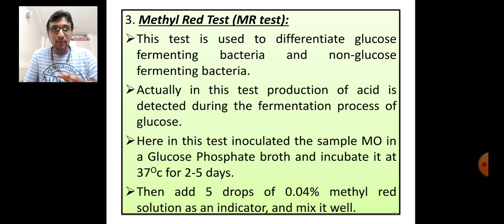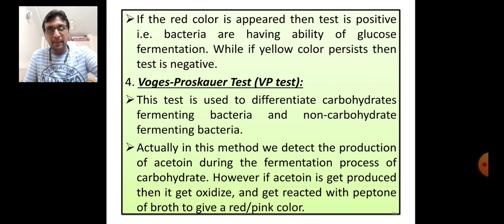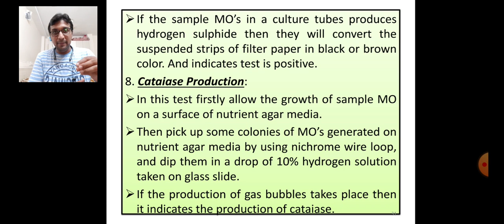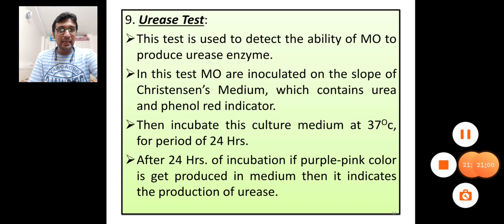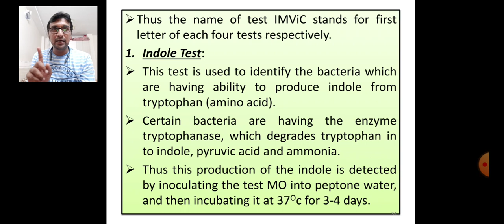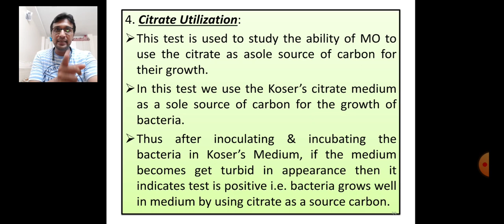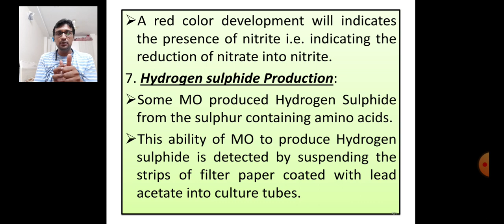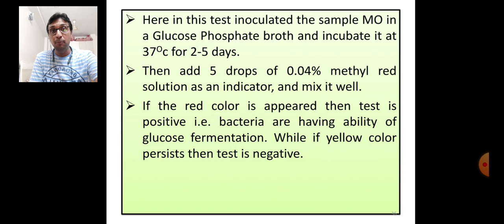16. Remaining Biochemical Tests & Intro to IMViC Test in Detail